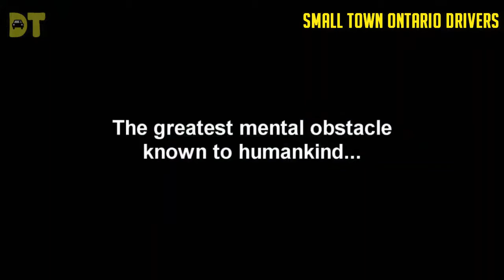Bad Drivers -Instant Karma-Rear-Ended- Road RageCar Crash Compilation & Driving Fails 2020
This is a compilation of ultimate car crashes, bad drivers, rear ended, and driving fails. This video can be utilized as a learning tool of how to obey traffic laws, road safety procedures, and driving conditions. This video can also educate yourself about the consequences of bad driving/driving fails to help you become a knowledgeable driver. Many clips are used as an example of how to and how NOT to follow driving procedures. Please read the original on-screen commentary to be aware of the informational and educational value of each clip. Recall that driving is a privilege, not a right. Failure to comply with driving regulations and safety measures may result in similar actions.

We edit the raw footage of every clip so it is convenient as possible for all viewers. Some examples would be adding the location of the incident, zooming into areas and displaying arrows to help understand situations, giving additional information about each incident, etc.